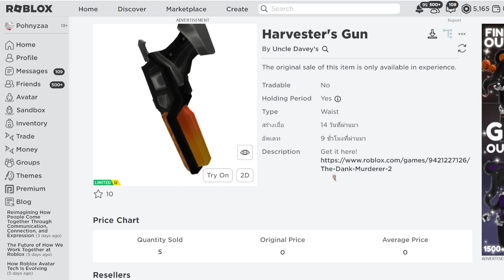[FREE ITEM] สอนรับของฟรี ปืนสีส้มติดข้างตัว LIMITED UGC✨ROBLOX